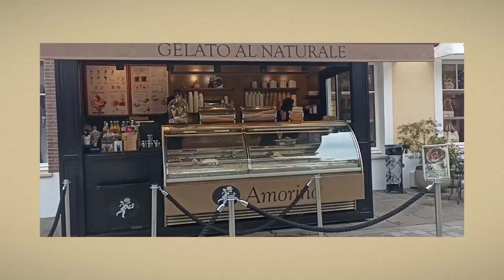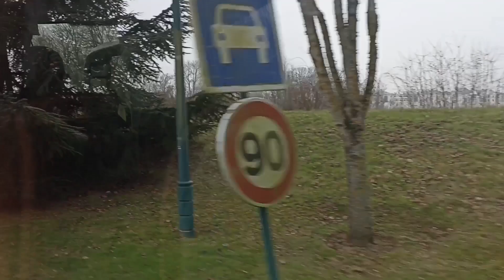HAPPY HOLIDAY ✈️🚐🛍 BELANJA DI LA VALLEE VILLAGE, PARIS, PERANCIS.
Tempat berbelanja yang asyik & keren untuk barang bermerek mulai dari tas, sepatu, pakaian dsb, tempatnya seperti perkampungan sangat bagus, indah, rapi, bersih dengan dilengkapi cafe & restoran dengan desain bangunan yang estetik, yuk ikuti jalan 2 kita, terima kasih.